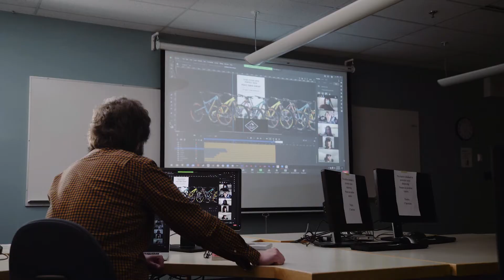CNC School of University Studies and Career Access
Go from Potential to Professional at CNC! At CNC you can ease into college with small class sizes, hands on instruction, and affordability in programs that offer easy transferability to other institutions.